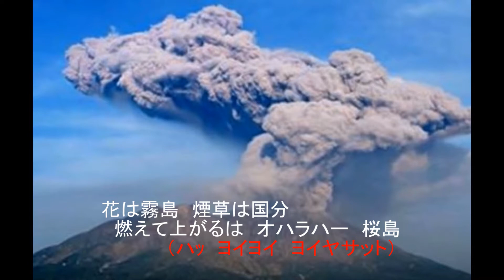鹿児島おはら節